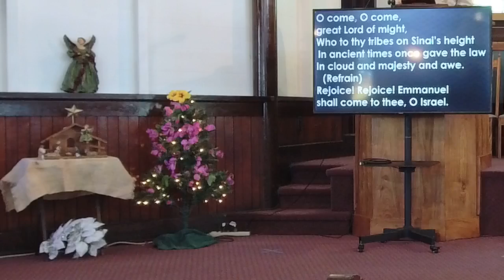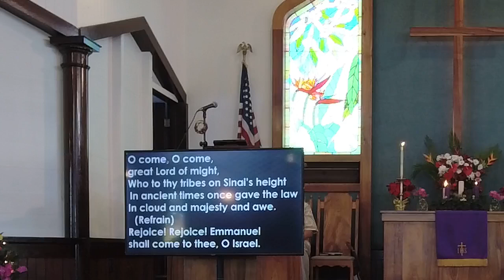Lahaina UMC Advent 3 December 12 2021